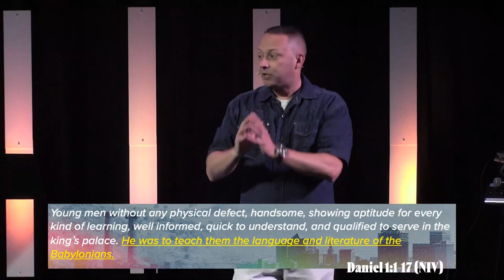Will You Resolve To Stand Firm? — Daniel Part 1 — Jon Allen